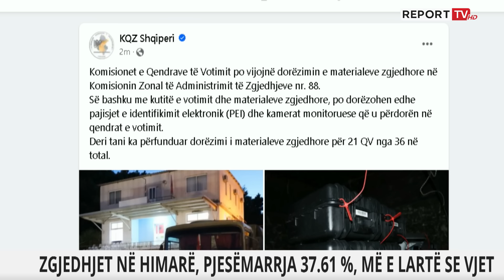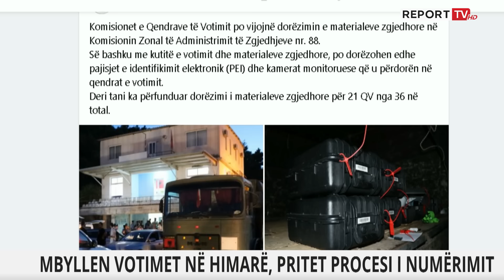Çfarë do të ndodh nëse Tavo fiton zgjedhjet në Himarë?! SKENARËT nga Kreshnik Spahiu